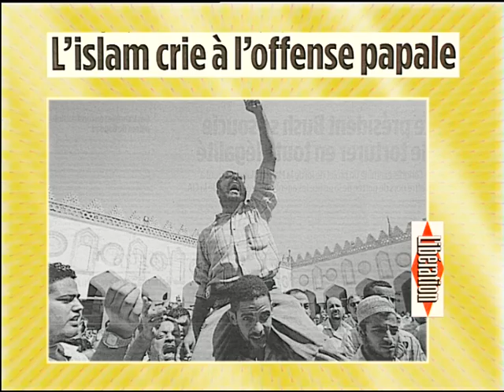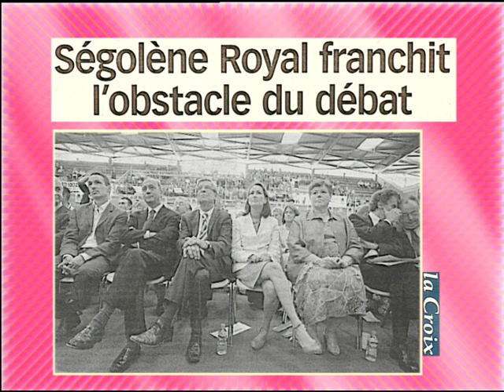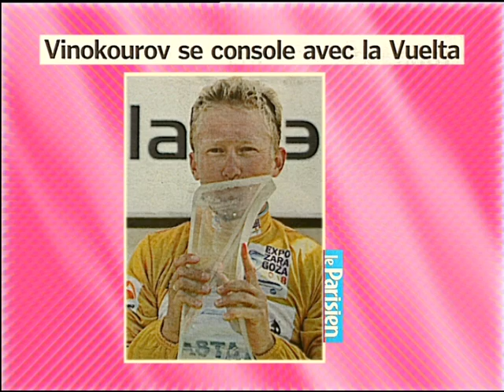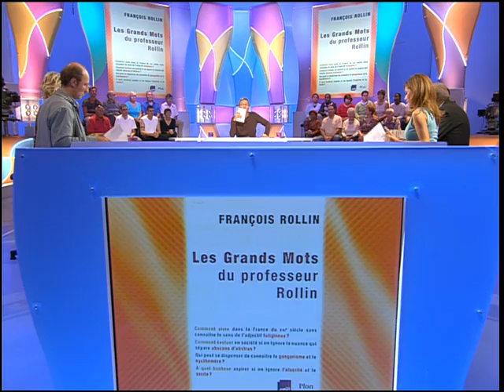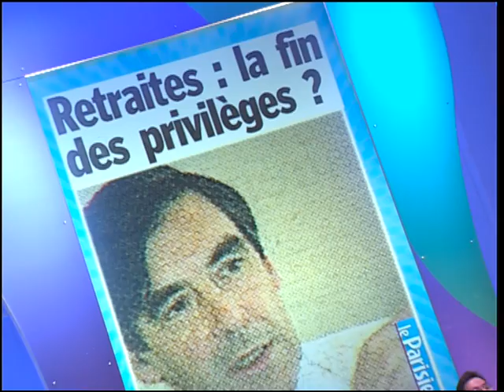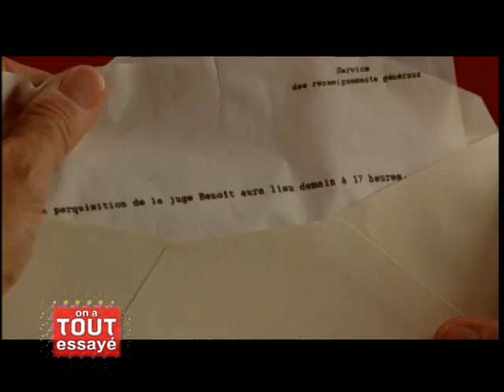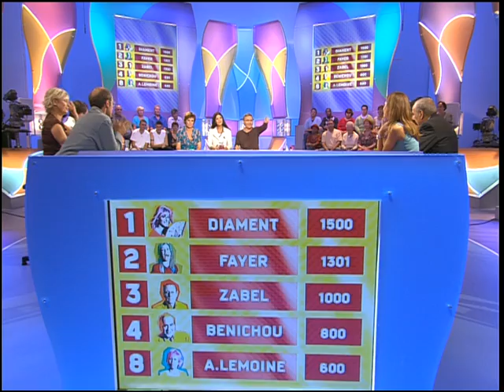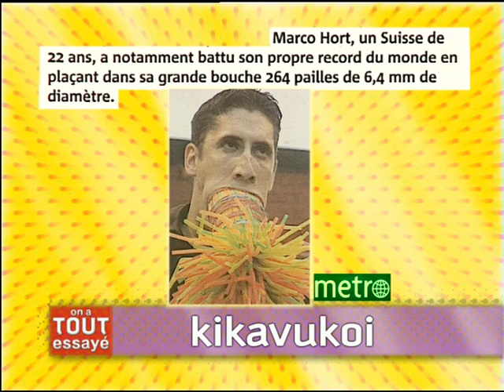Yves Jégo, François Rollin, les régimes spéciaux de retraite, On a tout essayé - 18/09/2006